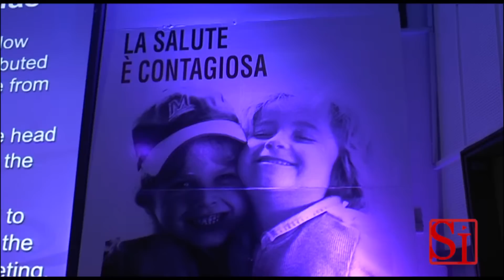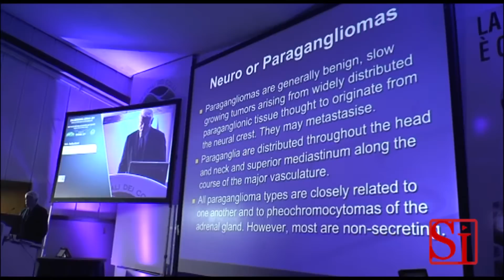Napoli - Ecocardiografia, tre giorni di confronto al ''Monaldi'' -2- (07.11.14)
- Napoli. “Ecocardiografia Monaldi 2014” è il titolo del convegno tenutosi nell’aula magna dell’Azienda ospedaliera “Monadi” dal 5 al 7 novembre. Il convegno, presieduto dal professor Raffaele Calabrò, con segreteria scientifica affidata al dottor Pio Caso, ha avuto come sottotitolo “Clinical Decision Making in Echocardiography” e ha fornito nuove informazioni ed aggiornamenti a Cardiologi italiani e stranieri sul ruolo crescente dell’ecocardiografia nelle decisioni cliniche.

La rassegna è stata inaugurata venerdì 7 novembre nell’aula magna dell’ospedale “Monadi” con la partecipazione del direttore generale, Antonio Giordano, del direttore sanitario Nicola Silvestri

L’evento si è articolato in un corso sulle nuove tecnologie ecocardiografiche a numero chiuso (90 partecipanti), tenutosi il 5 novembre per medici già esperti, e in un convegno clinico (6 e 7 Novembre) sulle applicazioni cliniche dell’ecocardiografia ed un corso per infermieri e tecnici dei laboratori di ecocardiografia tenutosi il 7 novembre.

Un appuntamento caratterizzato da grande interattività tra relatori ed audience mediante simposi con discussioni guidate, confronti a due su tematiche discusse, Bingo ecocardiografico ed Eco-wars e casi clinici presentati dall’audience.

A partecipare esperti internazionali, tra cui il prof. Josè Juan Gomez De Diego dell’Hospital Universitario “San Carlos ” di Madrid, il prof. George Sutherland e il Prof. Giovanni Di Salvo dell’ Heart Center, King Faisal Hospital, Riyadh, prof. R Naeije della Clinique Universitaire di Brussell, il prof Jcc Moon (Londra) e molti esperti italiani di diverse Università e Aziende Ospedaliere tra cui il prof. L Badano (Padova), il prof. S Carerj (Messina), il dr. P.Trambaiolo, la prof.ssa M.Penco (L’Aquila), il prof. G Tonti (Sulmona), il dr. F Bartolomucci (Andria), il dr. F Antonini Canterin (Pordenone), il prof. Va Di Bello (Pisa), prof. P Colonna, (Bari), dr. V Montericcio (Milano).

L’ecocardiografia è divenuta una delle tecniche diagnostiche di maggior utilizzo nella pratica clinica quotidiana. Molte decisioni cliniche sia di ordine terapeutico farmacologico (come decidere il tipo di terapia da somministrare) sia di interesse chirurgico (come decidere se operare di riparazione o sostituzione una valvola cardiaca) possono essere prese grazie alle informazioni di ordine anatomico e fisiopatologiche ricavate dall’ecocardiografia. Oggi l’89% dei pazienti ricoverati in cardiologia per scompenso cardiaco e il 60% di quelli ricoverati in medicina è sottoposto ad esame ecocardiografico per definire l’orientamento diagnostico e terapeutico.

La richiesta di ecocardiogrammi è in continua ascesa sia a livello ospedaliero che ambulatoriale; dopo l’elettrocardiogramma, l’ecocardiogramma è l’esame più richiesto. L’enorme richiesta si concentra prevalentemente verso i centri di alta specialità che con difficoltà riescono a rispondere alla forte richiesta. Lo testimoniano le lunghe liste di attesa delle Aziende Ospedaliere e degli ambulatori territoriali. (07.11.14)